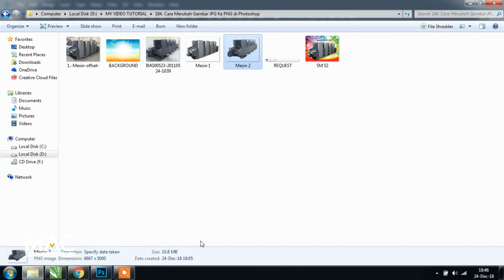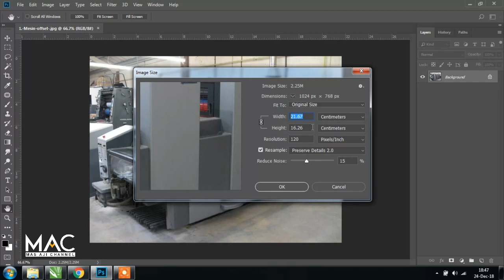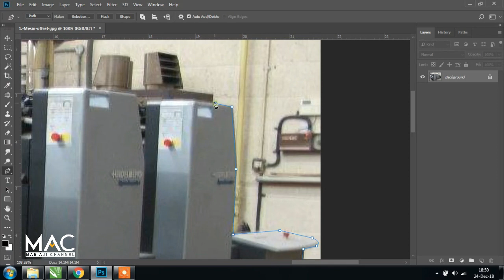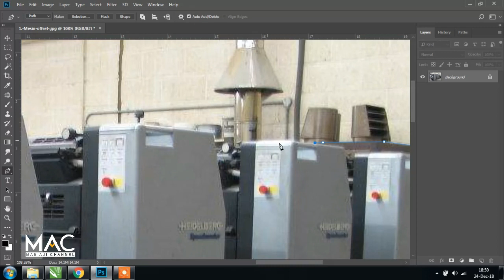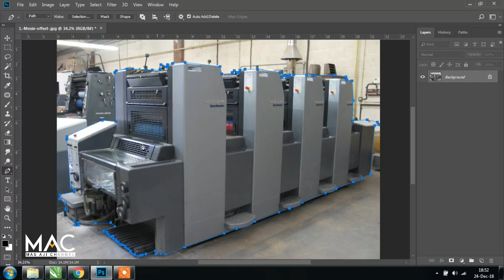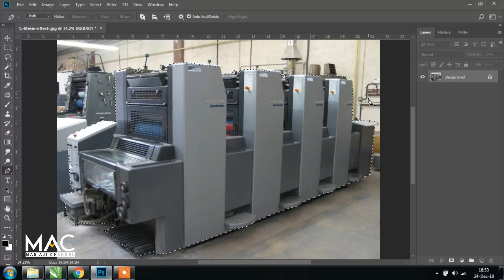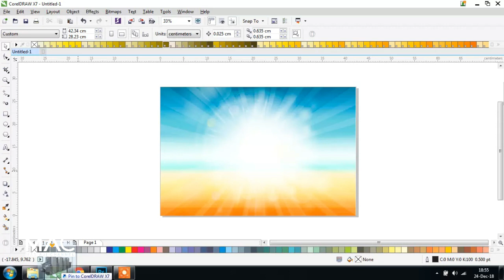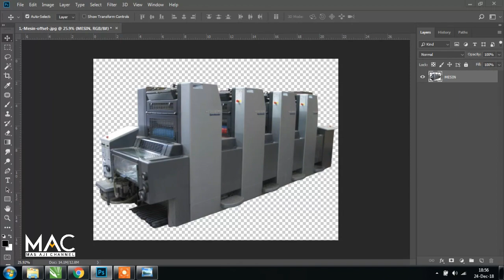Cara Merubah Gambar JPG Ke PNG di Photoshop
Terimakasih